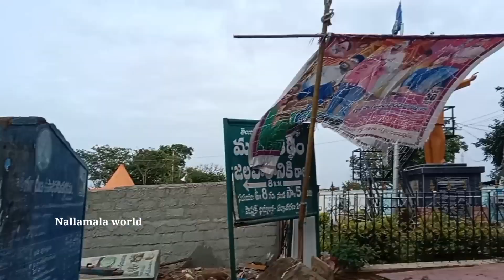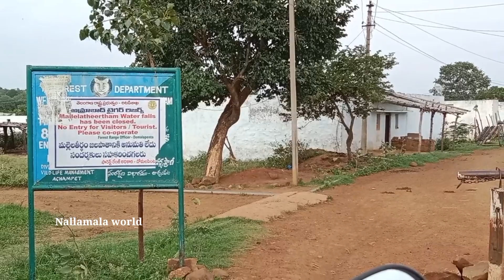Mallela Theertham Waterfall | నల్లమల ప్రకృతి అందించిన అద్భుతం మన మల్లెల తీర్ధం